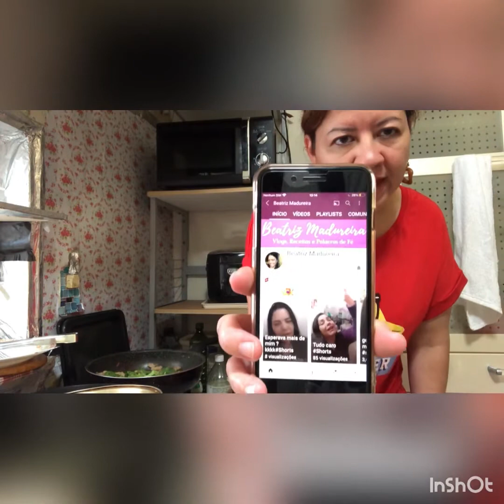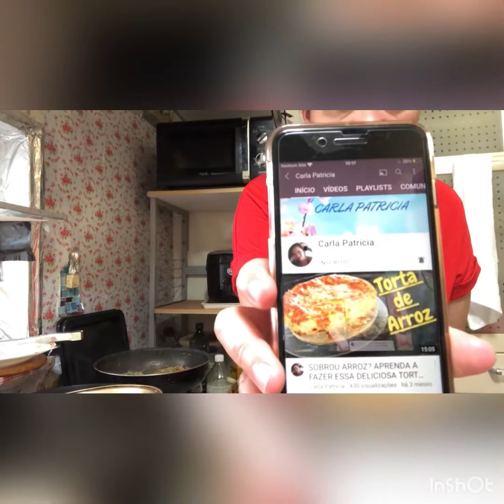# yakisoba # collab com amigas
@BeatrizMadureira e @CarlaPatricia vamos fazer novas amizades 🇧🇷💖🇯🇵